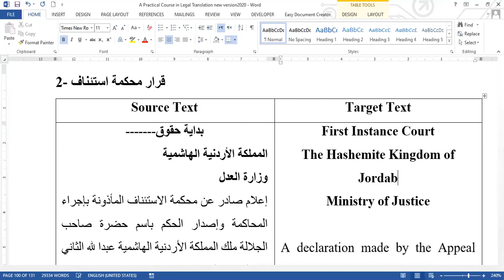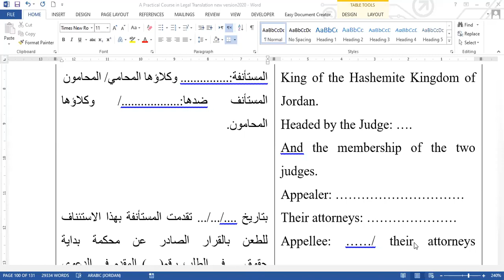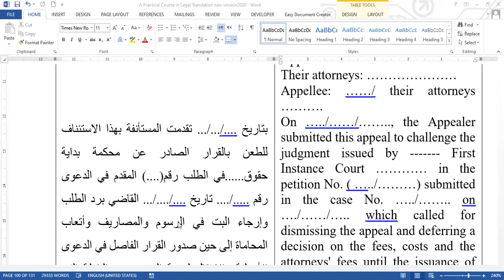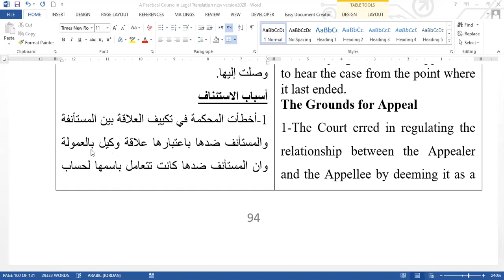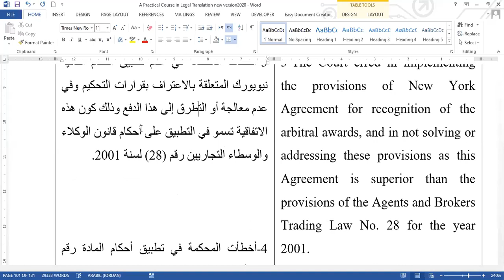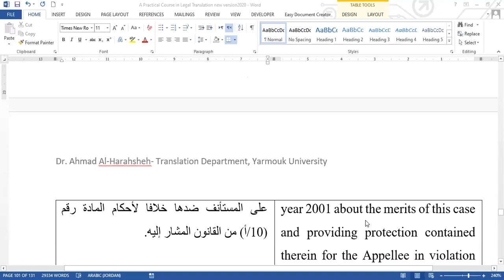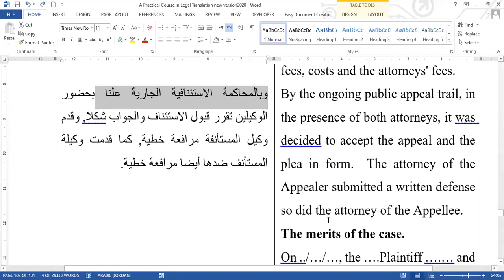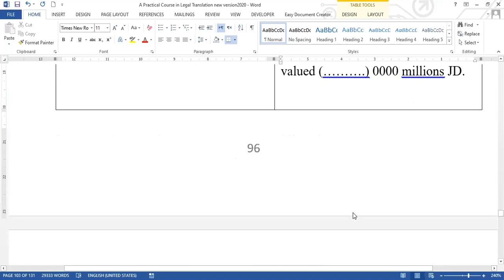Appeal court decision